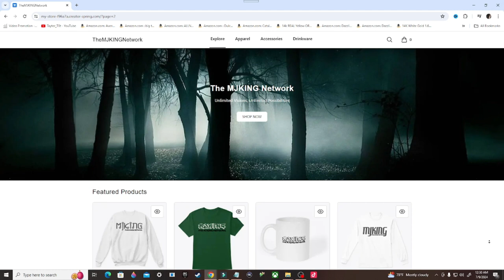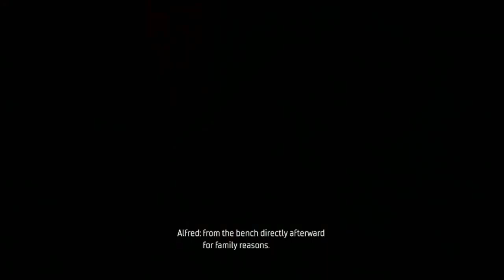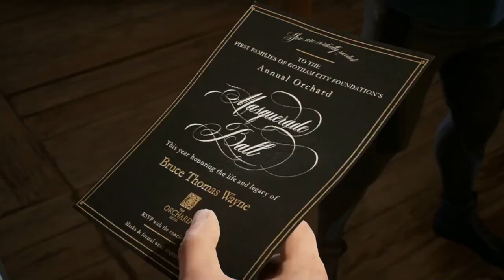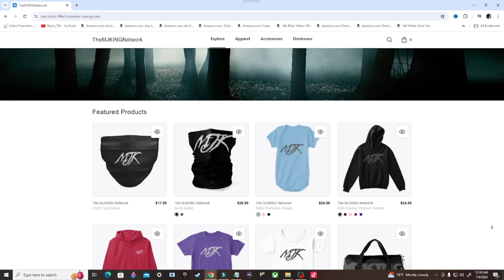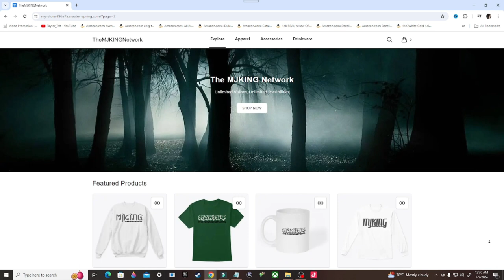Gotham Knights Gameplay Walkthrough, Part 5: JACOB KANE YOU BASTARD (Xbox Series/S)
Stay Updated!